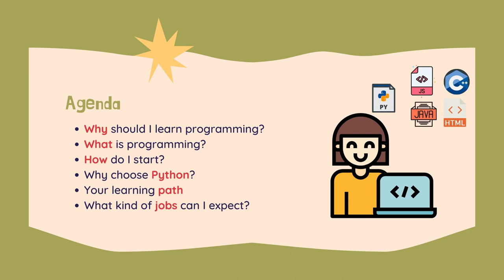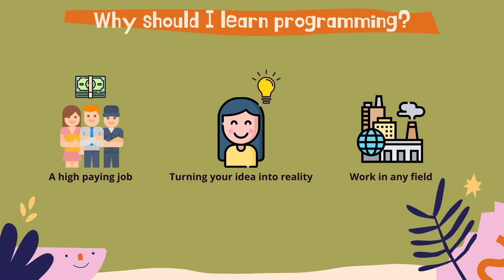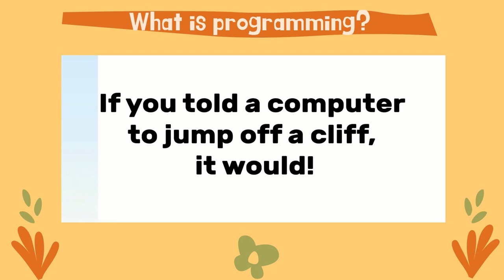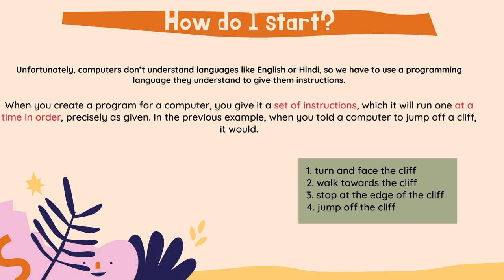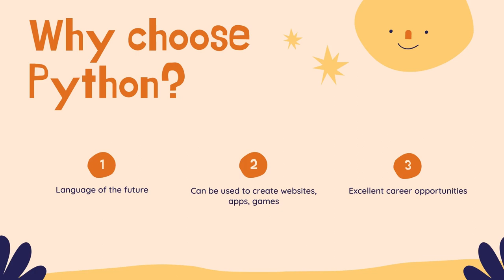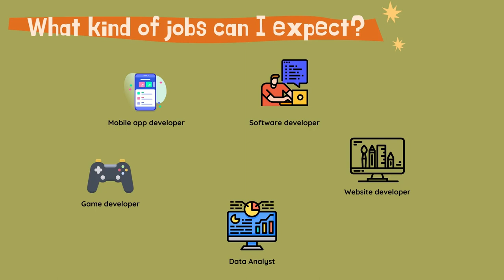Introduction of Python in English